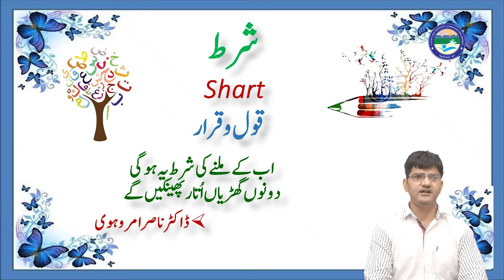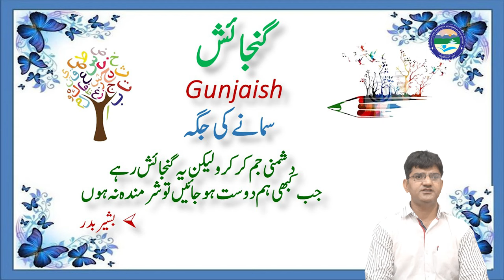Urdu ke Behtareen Alfaaz Episode 3 || Dr. Shahpar Shareef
Uttarakhand

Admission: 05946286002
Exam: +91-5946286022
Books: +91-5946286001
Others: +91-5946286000